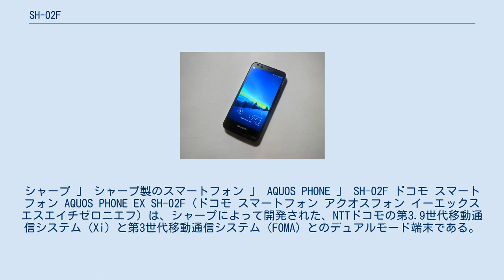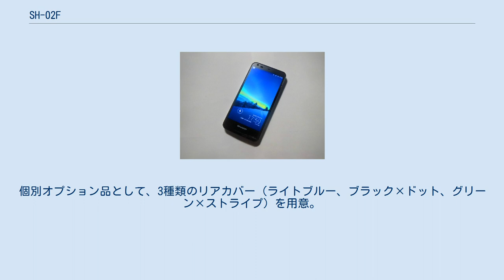SH-02F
シャープ 」 シャープ製のスマートフォン 」 AQUOS PHONE 」 SH-02F ドコモ スマートフォン AQUOS PHONE EX SH-02F（ドコモ スマートフォン アクオスフォン イーエックス エスエイチゼロニエフ）は、シャープによって開発された、NTTドコモの第3.9世代移動通信システム（Xi）と第3世代移動通信システム（FOMA）とのデュアルモード端末である。
 SH-04Eの後継機種で、新たにディスプレイ解像度487ppiのフルHDのIGZO液晶を搭載している。
ただし、兄弟機種であるSH-01Fとは異なり、グリップマジック機能が省略されている。
 先代機種同様、本体下部にイルミネーションが搭載されており、電話着信時などに点灯する。
相手に応じて、イルミネーションの色（8色から選択可能）を設定することができ、大切な人からの着信がひと目で分かる。
また、バッテリーは内蔵のため、着脱できないが、リアカバーは着脱可能。
個別オプション品として、3種類のリアカバー（ライトブルー、ブラック×ドット、グリーン×ストライプ）を用意。
自分の好みや気分に合わせて付け替える事が可能となっている。
 なお、NOTTV・フルセグ放送の受信、赤外線通信には対応していない。
 SH-M01